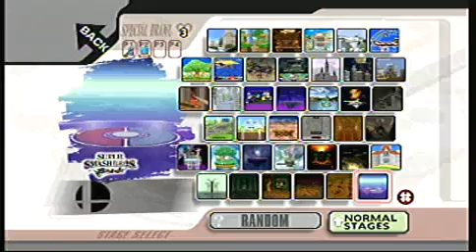[SSBB hack] - Mewtwo's Battle Stadium (The final battle in Pokemon Stadium)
New stage, this time from Pokemon Stadium. The stage will go well with my Stadium Mewtwo import hack (not shown in video yet). Instead, Melee Mewtwo by Pikazz is shown in the video. I made a little fixes to it so it looks a little better than the original thing. The shaders are now almost perfect.

Well, not more to say, a simple epic stage, from an epic game, with epic music. Will be ready soon, at the same time as my Stadium Mewtwo.